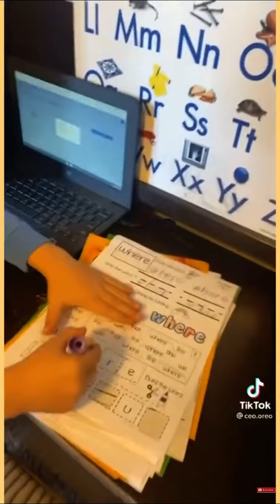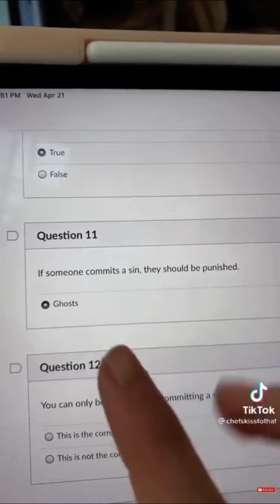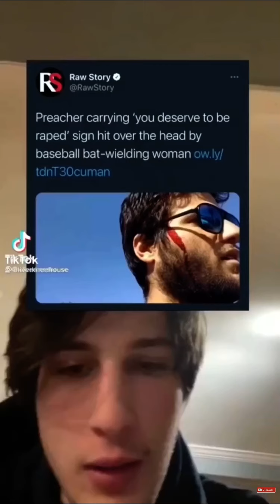Best of TikTok 2021 - Greatest TikTok Compilation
If you enjoyed these TikToks, make sure you show some love to the original creators!